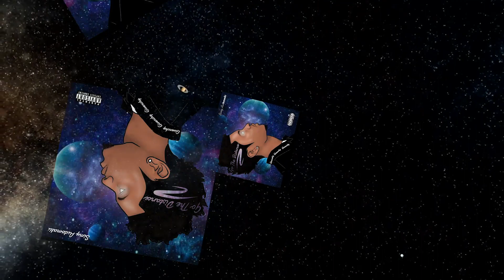Simy Automatic - Go the Distance (Official Audio)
Simy Automatic - Go the Distance

INSTAGRAM+SNAPCHAT+TWITTER= SIMYAUTOMATIC